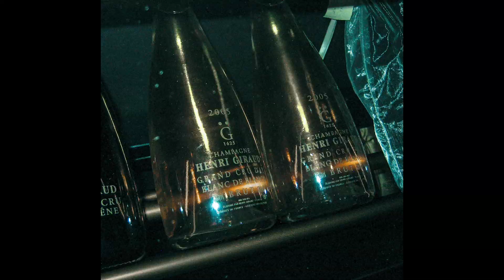Skinz - Hollywood (feat. Stepz) [Officiel Video]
Siden Skinz var barn, har han rimet løs og udviklet sit musikalske talent. Et talent som med tiden skulle vise ham vejen ind i musikstudier rundt omkring i København for at samarbejde med forskellige danske artister og producere. Denne musikalske rejse førte i slutningen af 2016 til udgivelsen af singlen ”Er Derude". Siden har karrieren også budt på mange nye musikalske samarbejder, bl.a. med Citybois og Jimilian i 2019, og Skinz’ streaming-historik tæller efterhånden over 60 mio. streams i alt!

Video by Blonde Media